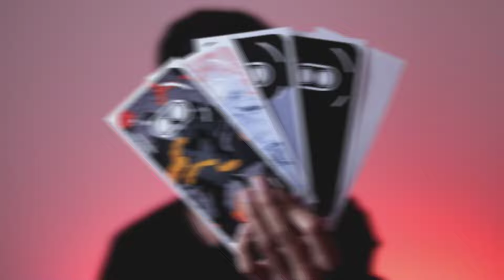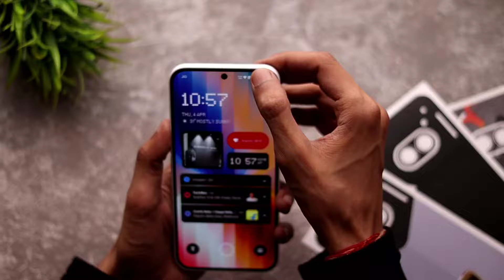Nothing Phone 2A Skins Under ₹200 ft. @wrapshopee | nothing phone 2a back protector skins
Follow Me-